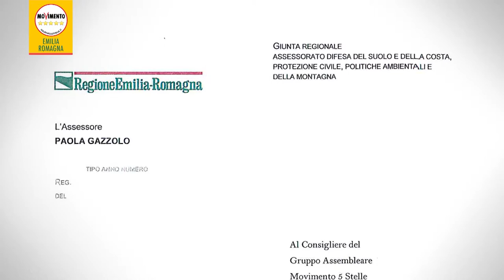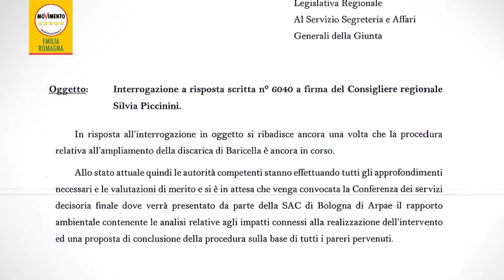Stop alla discarica di Baricella, Piccinini (M5S): "Una vittoria dei cittadini"